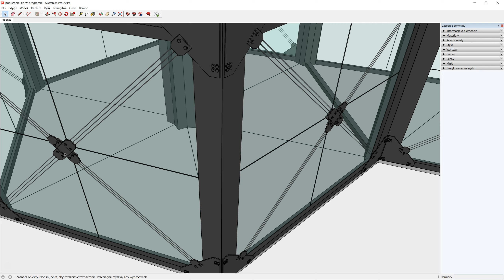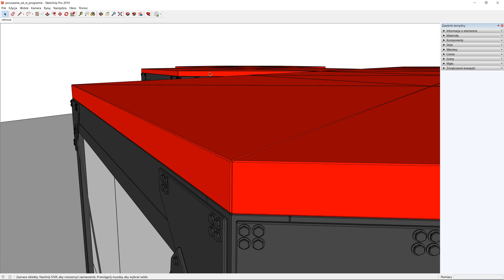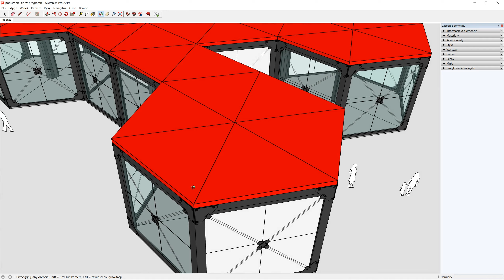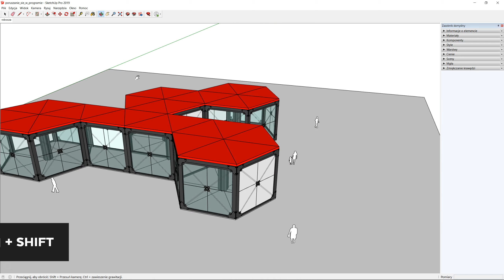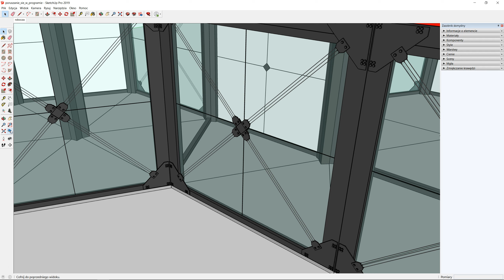Jak poruszać się w SketchUp?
Podstawą płynnej pracy w SketchUp jest umiejętność poruszania się w przestrzeni programu. Obejrzyj tutorial i dowiedz się, jak pracować w programie SketchUp.
👉Odwiedź nasze Autoryzowane Centrum Szkoleniowe i Egzaminacyjne ProGrupa